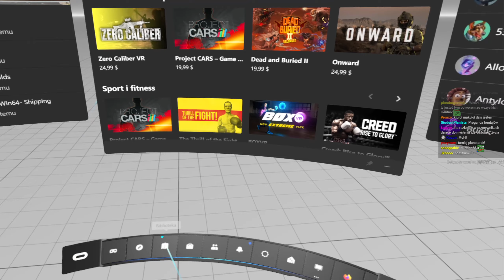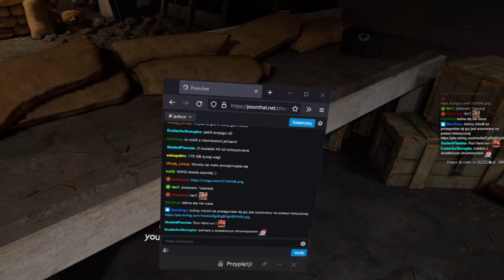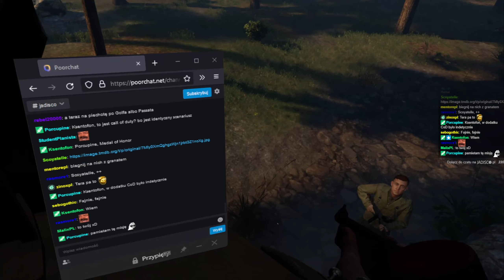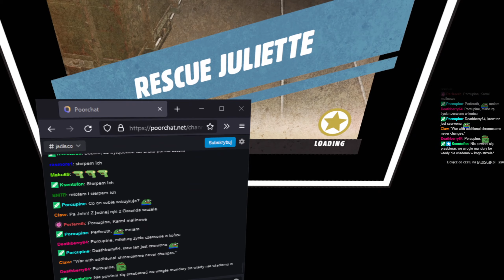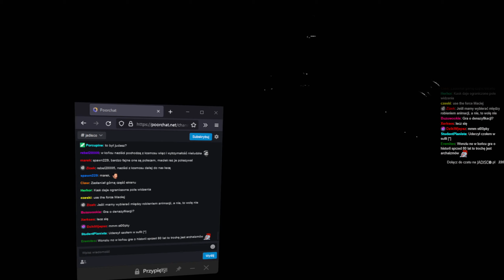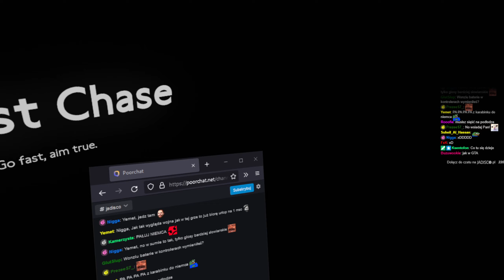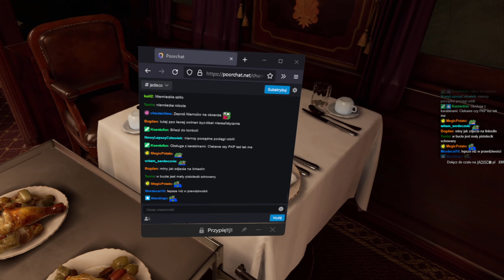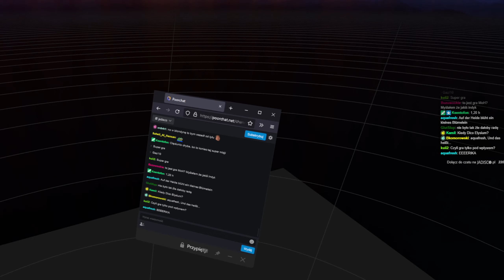Medal of Honor: Above and Beyond #5 - O Jeden VR za daleko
(Ostrożnie!)

Pozdrawiam,
m.